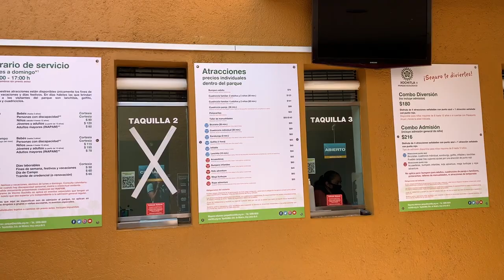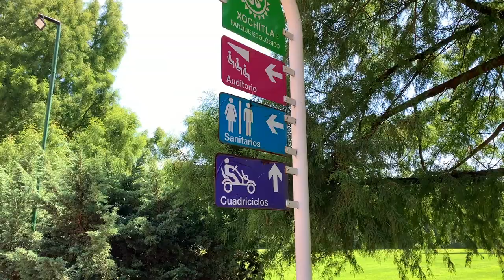Xochitla - Un increíble parque ecológico - Travel Drone Vlog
Visitamos el Parque Ecológico Xochitla, que se encuentra en el Estado de México, este lugar es ideal para que vayas a pasar un día en familia o con amigos ya que tiene muchas actividades que puedes hacer como andar en bici, hacer picnics, jugar y pasear por todos sus jardines.
Es importante que sepan que en este parque no se admiten mascotas.

Erali y Daniel 👩🏻‍🤝‍👨🏽

xochitla